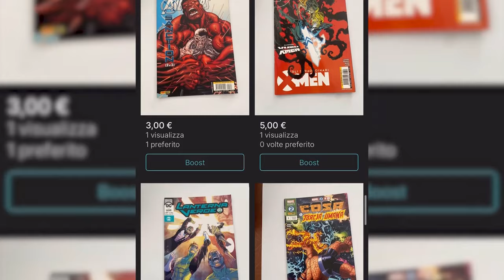JOKER 2: ANALISI DEL TRAILER (Trama, Lady Gaga…)